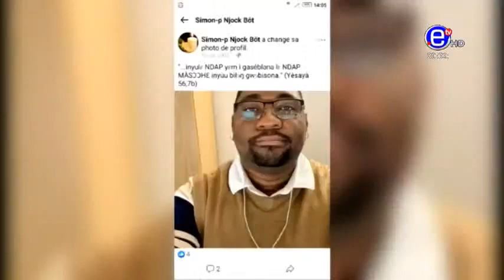Le corps d'une camerounaise décédée au CANADA divise 2 familles.